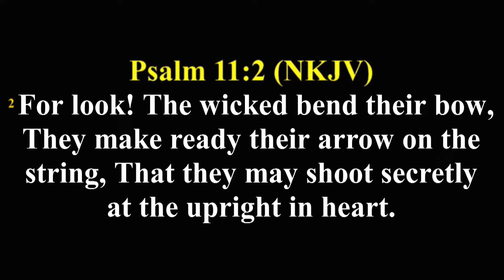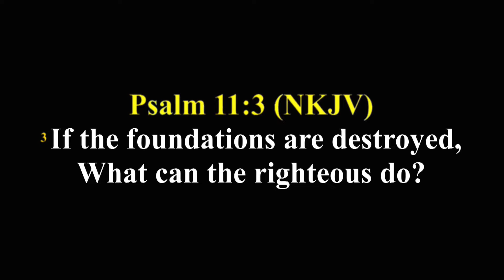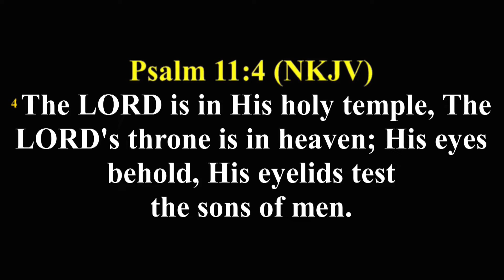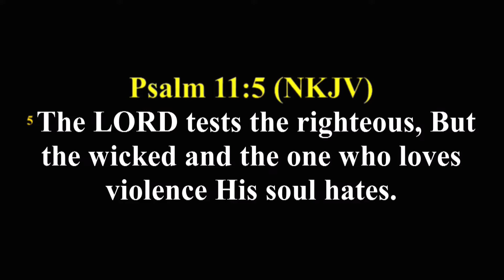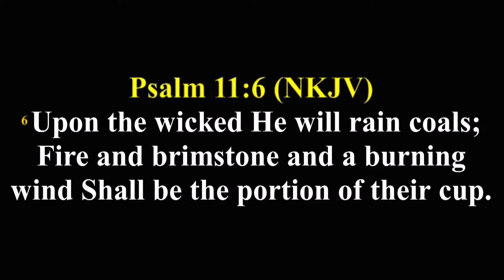STOPPING THE ARROWS OF UNTIMELY DEATH || BISHOP U S A ABIA || AFTV GLOBAL